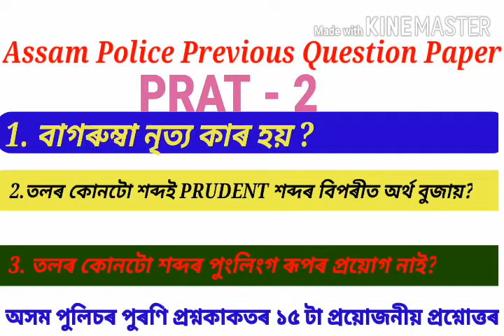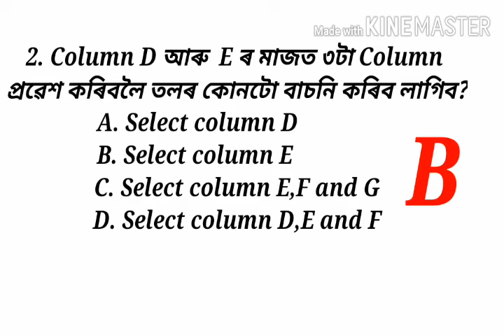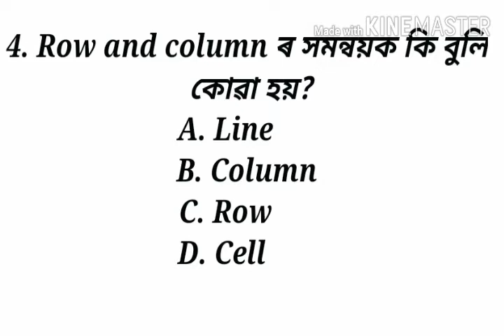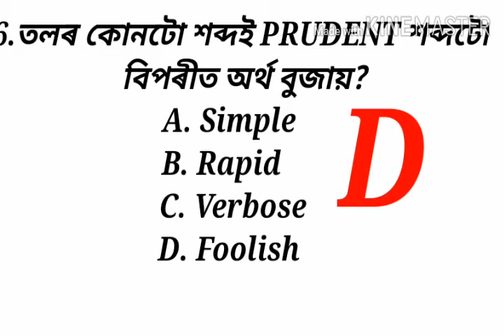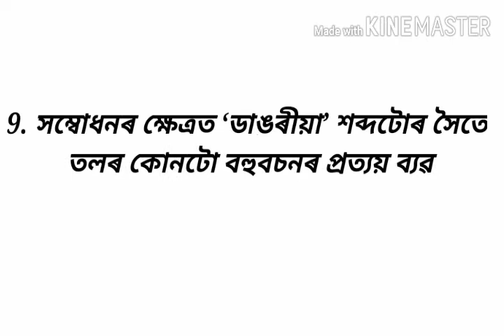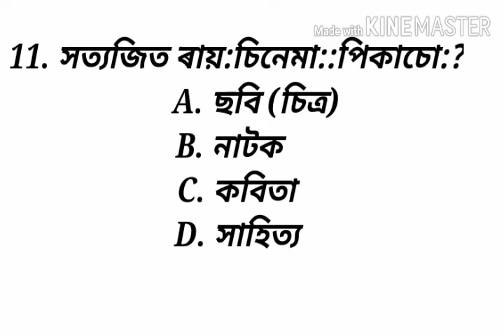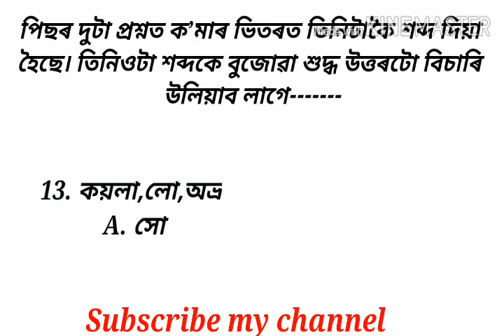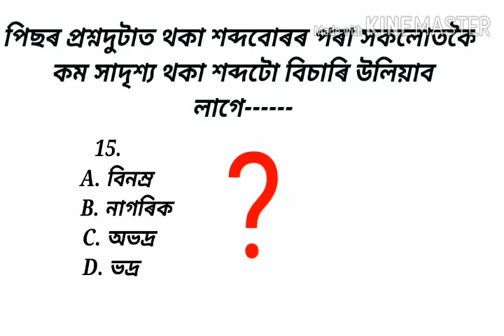Assam Police Previous Question Paper// 15 Most Important Assamese General Knowledge.... . . Part -02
Assam police previous paper

Previous paper in Assam police

Assam police previous paper part 02

Previous preparation in Assam police Part 02

AB/UB Assam police exam preparation

Exam preparation in AB/UB

MCQ in Assam All exam

Assam all exam MCQ

Assam competitive exam MCQ

All Competitive exam MCQ

Assam Police SI exam preparation

Exam preparation in Assam SI

প্ৰথম ভাৰতীয় মহান ব্যক্তি সকলৰ নাম জানিবলৈ তলৰ Link ত Click কৰক.

Previous paper in Forest Dept..
click the Link.